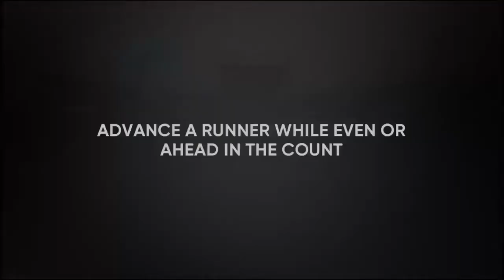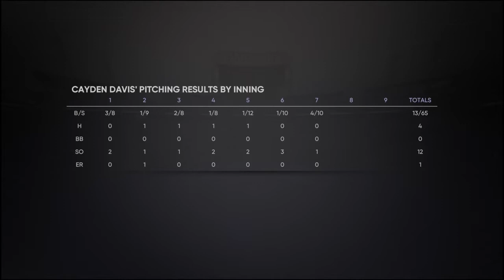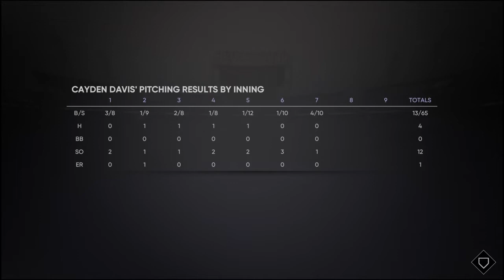Two Home runs in One Game! - MLB 21 Road to the Show - Part 2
If your here right now just subscibe like your literally reading the description just sub
MLB 21 road to the show